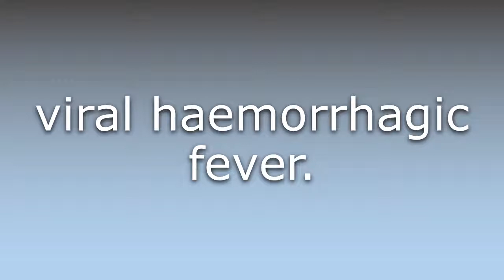What does Haemorrhagic fever mean?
What does Haemorrhagic fever mean in English? Learn the meaning of the word Haemorrhagic fever! How to Pronounce Haemorrhagic fever. Expand your vocabulary, learn words.